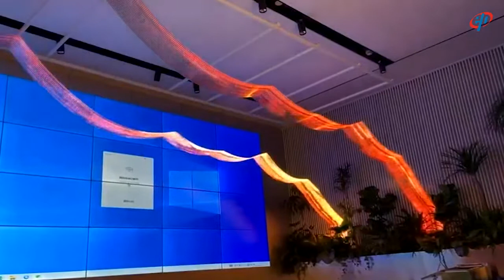ProLight LED Video Wall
Discover our LED video walls and create extraordinary visual experiences of any size and scale.